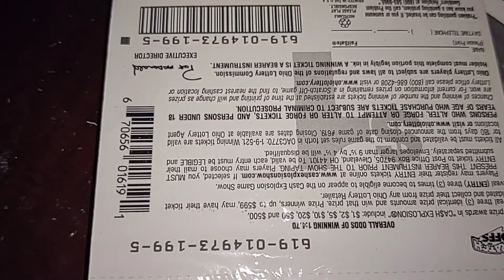we got book in hand